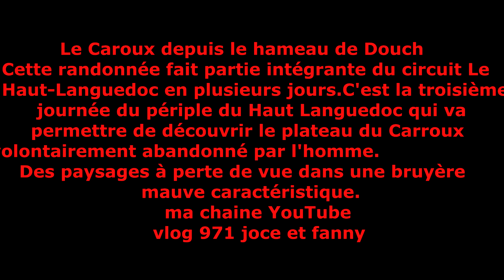le caroux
Le Caroux depuis le hameau de Douch
rando de 14 kms et 5 h 30 dans les montagnes
Cette randonnée fait partie intégrante du circuit Le Haut-Languedoc en plusieurs jours.

C'est la troisième journée du périple du Haut Languedoc qui va permettre de découvrir le plateau du Carroux volontairement abandonné par l'homme. Des paysages à perte de vue dans une bruyère mauve caractéristique.